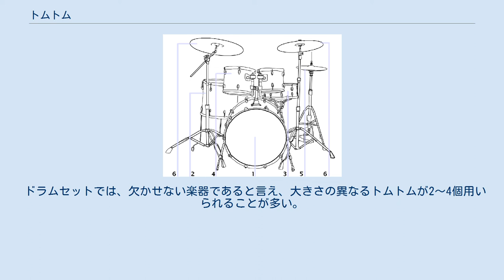トムトム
トムトム (12″×8″) コンサートタム（写真中央付近） トムトム（tom‐tom）は、スナッピー（響き線）のない中型のドラム。
 膜鳴楽器に分類される。
 ジャズ、フュージョン、ロック等のドラム奏者の間では「タムタム」あるいは単に「タム」と呼ばれる。
 クラシックの打楽器奏者は銅鑼のタムタム（tam–tam）と区別する目的で「トムトム」と呼ぶが、英語での発音は「タムタム」が近い（tam-tamの発音は[tǽmtæ̀m]、tom-tomの発音は[tάmtὰm]）。
『トムトム』という英語は子供用の太鼓を意味するが、名称はシンハラ語由来である。
 この楽器はアジアもしくはネイティブアメリカンに由来するとされる。
この楽器は古くは通信手段として使われていた。
 円筒形の胴に、上面と下面、もしくは上面のみに「ヘッド」と呼ばれる膜（通常はプラスティック製）が張られている。
上面にのみヘッドが張られているタムタムは両面にヘッドが張られている物と区別して「メロディック・タム」とも呼ばれている。
スネアドラムの胴を深くしたような形をしているが、響き線（スナッピー）が張られていない点が異なる。
 スネアドラムのスナッピーをOFFにすればトムトムと同じ音を出すこともできる。
 ドラムセットでは、欠かせない楽器であると言え、大きさの異なるトムトムが2～4個用いられることが多い。
楽器はスタンドに固定したり、バスドラムの上部にセットする。
楽器下部に付属する脚により床に置くものは、フロアタムと呼ばれることがある。
 オーケストラや吹奏楽等の編成で用いられる場合は、「コンサートタム」と呼ばれることが多い。
異なる大きさの4～8個程度のタムタムの全てをスタンドに固定し、演奏するスタイルは 通例「立奏」である。